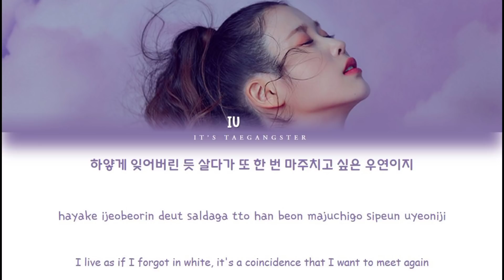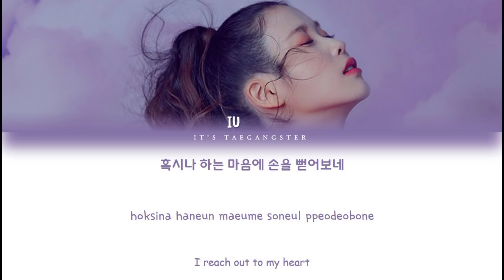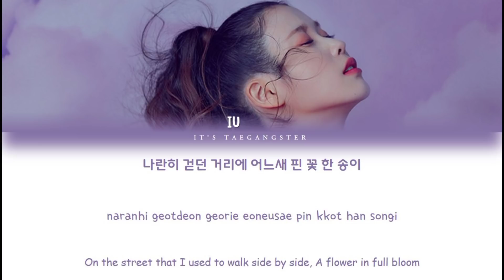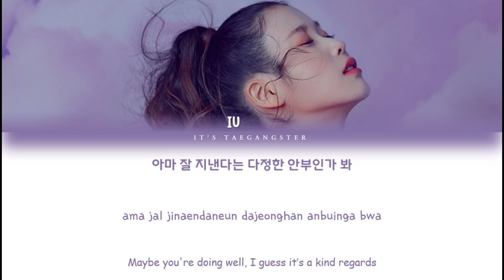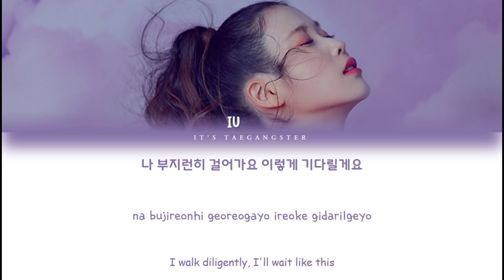IU(아이유) “HI SPRING, BYE(봄 안녕 봄)” Color Coded Lyrics [Han/Rom/Eng] 가사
It's Taegangster

• Pict By : Official IU Twitter @_IUofficial
• Hang : Naver Music
• Tittle : ‘Hi Spring, Bye’
• Track : IU 5TH ALBUM ‘LILAC’
• Lyrics : 아이우(IU)
• Composer : 나얼
• Arrangement : 강화성

IU
아이유
Uaena
Edam entertainment
IU comeback
IU 5TH Mini Album
IU lyrics
IU color coded lyrics